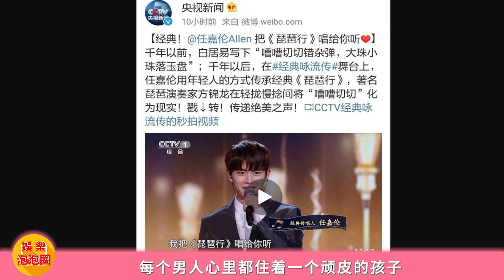任嘉倫再登央視舞臺：唱響祖國頌表白愛國心，滿滿都是正能量！